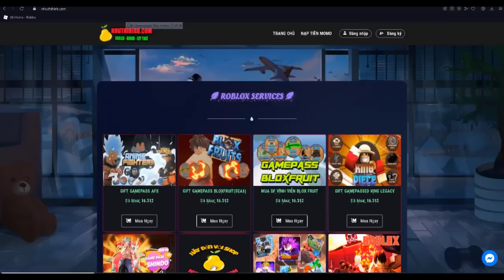Anime Fighters Simulator : Số trứng mà tất cả anh em có thể ra divine mà không cần gamepass luck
+ các bạn vào thanh toán và nhập code DanCayTv để giảm 15k tiền ship nhé :)) tiết kiệm xiền cho anh em